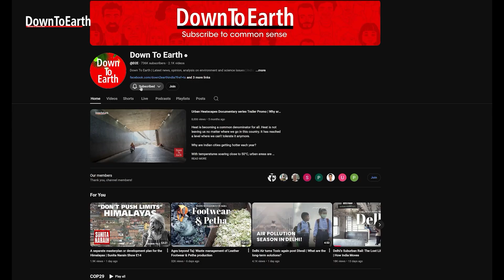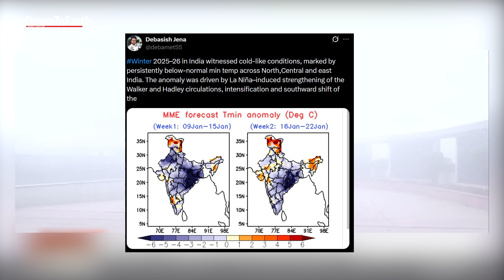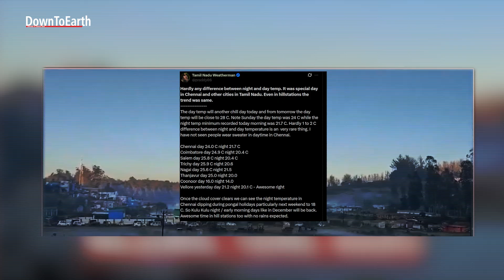Unprecedented Chill Across India: Subzero Lows & Rare Weather Patterns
Unusually severe cold has gripped large parts of India in early 2026, with subzero temperatures recorded in the plains and rare winter chill reaching eastern, central, and southern regions. From freezing nights in northwest India to almost no day–night temperature difference in Tamil Nadu, this video explains what’s driving the cold wave—and what the IMD forecasts next.